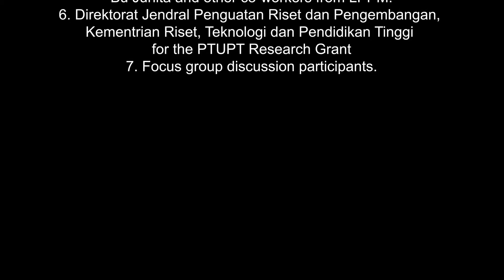The Sense of Place of Ke'te' Kesu' Shopping Corridor, North Toraja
The physical factors that create the sense of place of Ke'te' Kesu' shopping corridor are the unique site of Ke'te' Kesu' that combines the composition of menhir, a vast lake, rows of Tongkonan houses and rice granaries, a burial site and a shopping corridor all into one, which becomes one of the elements of the Ke'te' Kesu' area.

The social factors that influence the area include the history and cosmology of Toraja; special symbols such as buffalo, traditional ornaments and the distinctive shape of the area’s traditional house; the characteristics of local merchants and tourists (such as the clothes, languages and dialects), as well as trade activities that involve product commodities typical of the land of Toraja.

Both the physical and social factors are vital to the area and should be preserved for the sake of the continuity of the Ke'te' Kesu' area in general as well as the Ke'te' Kesu' shopping corridor in particular.

Research team:
Astrid Kusumowidagdo
Thomas S. Kaihatu
Dyah Kusuma Wardhani
Melania Rahadiyanti
Ida Ayu Indira Swari

Photographer:
Andrean Hadhianto Kwee

Video Editor:
Leonard Merlim